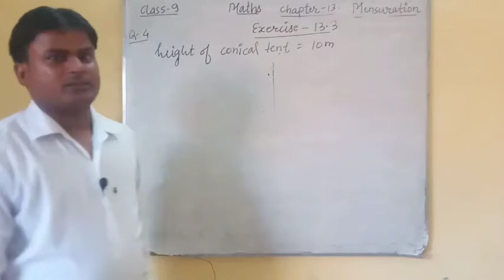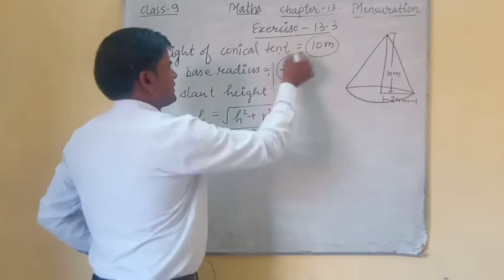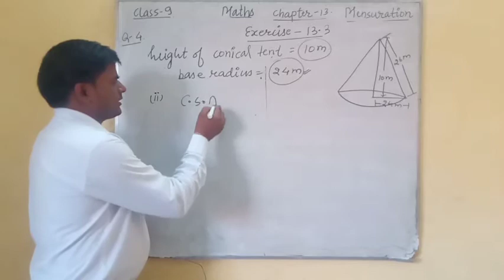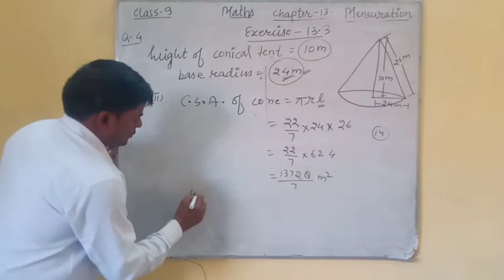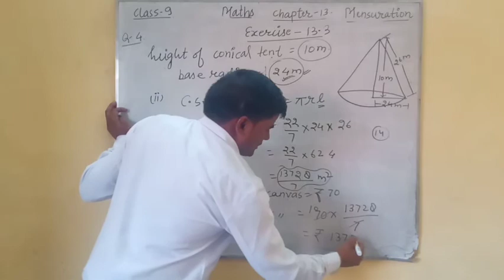QUESTION 4 EXERCISE 13.3 MENSURATION maths 9 NCERT CBSE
a conical tent is 10 metre height and radius of its base is 24 metre find slant height of the 10th and cost of the Canvas required to make the tent if the cost of 1 metre square Canvas is rupees 70